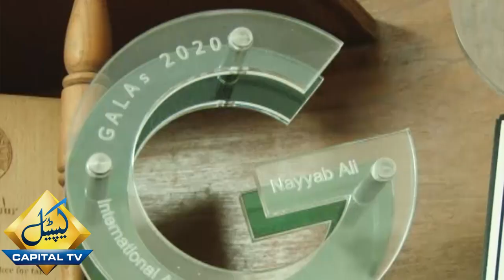Life of a Prominent Pakistani transgender, Internationally Recognised Social Activist, Nayyab Ali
Nayyab Ali is a Pakistani transgender activist. UNDP Pakistan has declared International Award Winner Transgender rights activist Nayyab Ali as Gender Equality Advocate in Pakistan.
Her expertise, experience and personal journey have led her to become the national coordinator of All Pakistan Transgender Election Network.

Nayab Ali became the first person from Pakistan to receive the GALA International Activist Award held in Dublin, Ireland in 2020.

She is an activist, educator, and one of the Master Trainers of UNDP in Pakistan.

Despite suffering many personal tragedies, she has dedicated her life to activism and a struggle to protect the rights of the trans community.